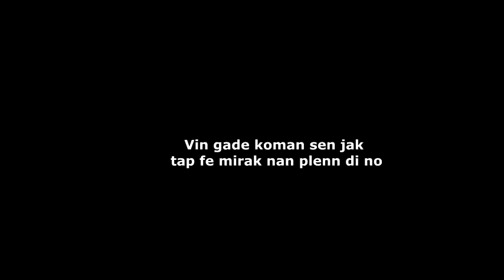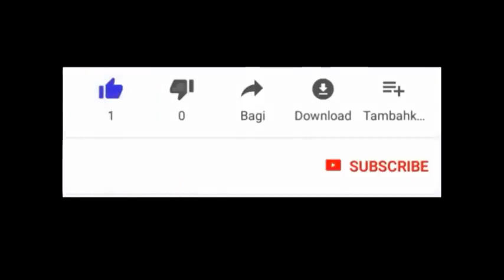VIN GADE KOMAN SEN JAK TAP FE MIRAK NAN PLENN DI NO